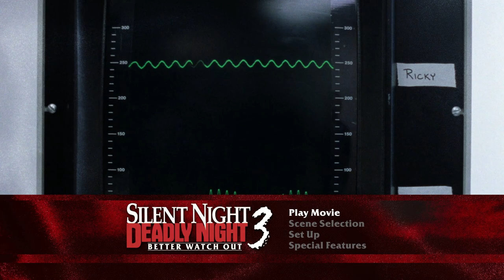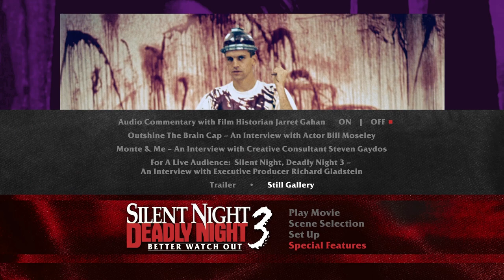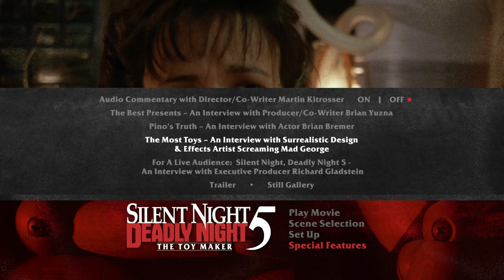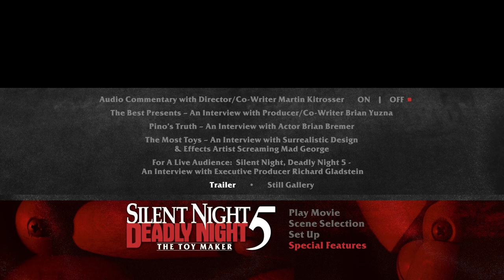Blu-ray Menu - Silent Night, Deadly Night Collection (Vestron) (1989-1991)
With some movies, as the series carries on from one decade to the next with sequel after sequel, the quality of each subsequent movie gets lower and lower.  I feel that this is not the case for the Silent Night, Deadly Night franchise.  In my opinion, the series hit it's peak with Silent Night, Deadly Night 4:  The Initiation because of Clint Howard.  He brings a touch of class and bravado to anything he participates in.  I'm so happy Vestron (a sub-label of Lions Gate) finally came to the realization that they needed to give these 3 films the high definition treatment.  Here's hoping they bring the Cube trilogy to Blu-ray next!